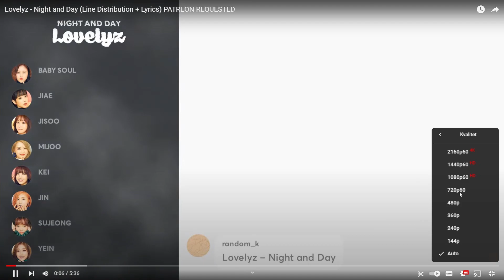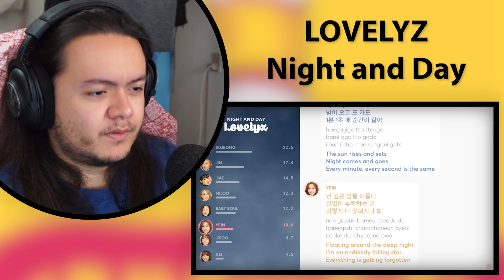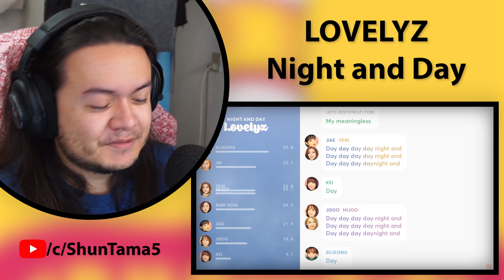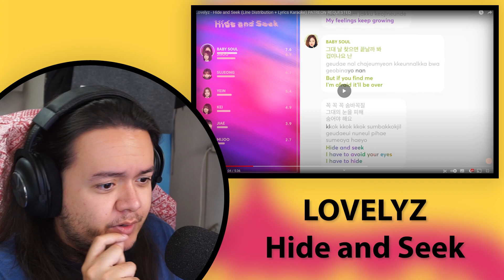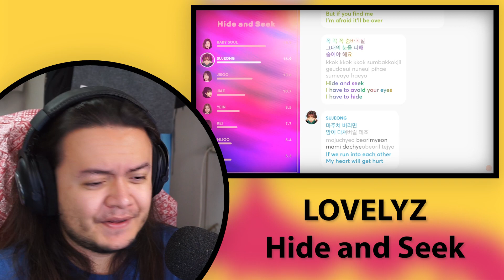Lovelyz - 'Night and Day' & 'Hide and Seek' | REACTION